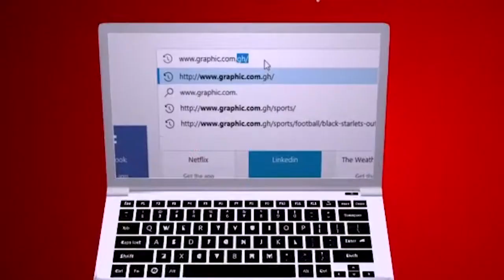Service with a smile Rev Dr Ebenezer Markwei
Service can be rendered as a matter of duty, duress or desire. The attitude with which you serve will determine how you'll be remembered when you're done and gone. "Serve wholeheartedly, as if you were serving the Lord, not people..." (Ephesians 6:7)